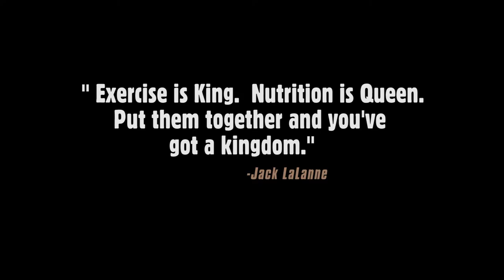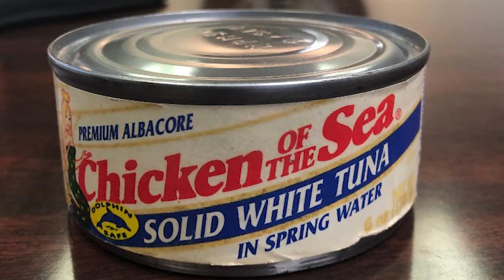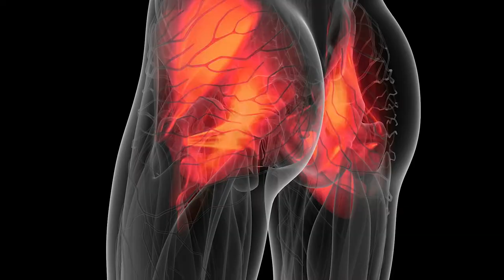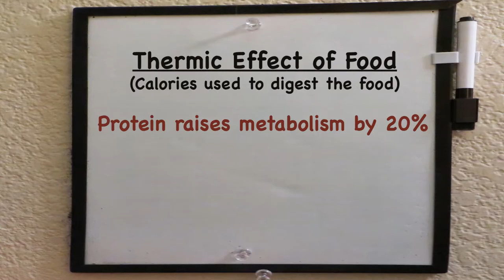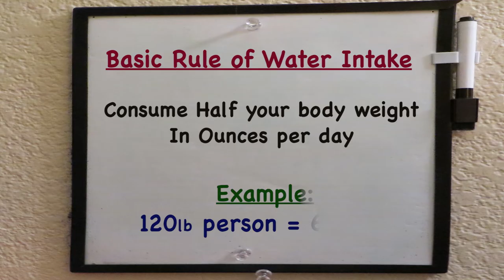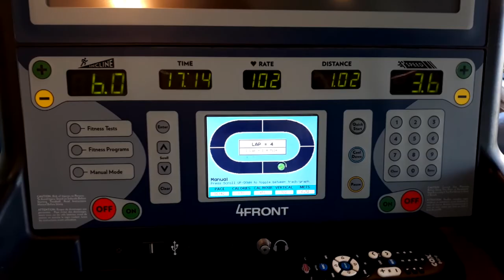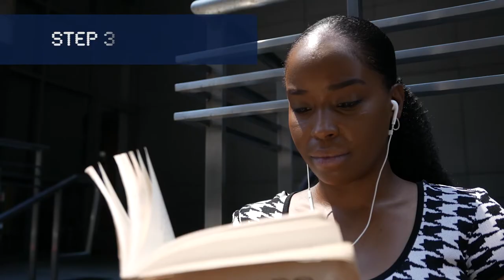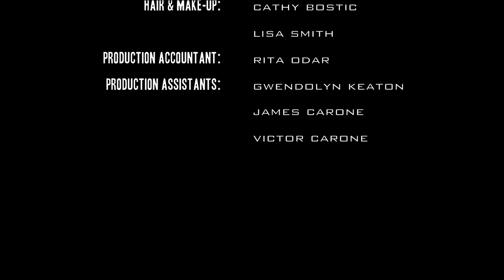Beyond Weight Loss - Exposing the Diet Industry - Health & Wellness Documentary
Beyond Weight Loss is a groundbreaking documentary that takes a look at the most popular, yet elusive topic in the world, sustainable weight loss. It will show you that losing weight is filled with deceit, scams, and deliberate attempts to make money off you by selling you things that you don’t need like pills, vitamins, herbs and even surgery. Find out why most people don’t stand a chance at keeping weight off as you discover the way food companies have been deceiving the public. Learn new ways of thinking about food that will reveal real world examples of the truth on how to lose weight and keep it off. This documentary has searched the country to find one of the leading experts that just may have the largest body of work on patients that have kept the weight off for 5, 10, even 20 years. What is it that this clinical nutritionist has been working on for 40 years that separates his clients from all the rest? Beyond Weight Loss has the answers.

Directed by: Thomas C. Odar
Starring: Chuck Dertinger, Keith Klein, Kurt Osburn, Larry North, Mike Ryan, Roxanne Edrington